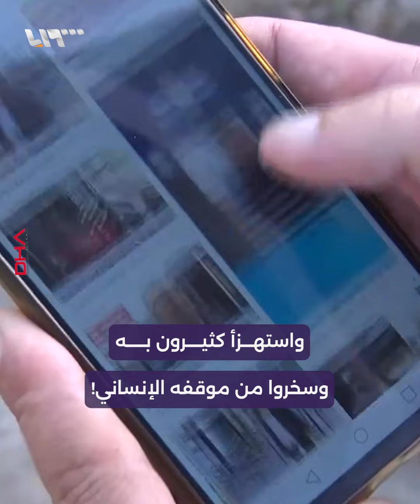أعاد الأمانة لصاحبها فوصفوه بـ"الأحمق والغبي"!.. ما القصة؟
أعاد الأمانة لصاحبها. فوصفوه بـ"الأحمق والغبي"!
ما قصة هذا السائق التي تصدرت صفحات ووسائل الإعلام التركي؟

يمكنكم متابعتنا عبر وسائل التواصل الاجتماعي المختلفة:
فيس بوك: